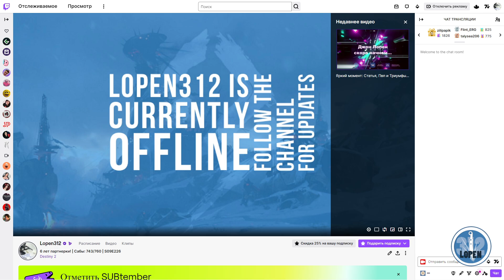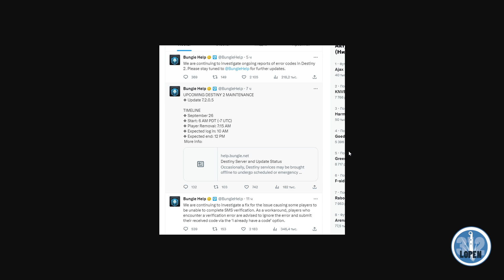Destiny 2 | Профилактика, отключение серверов, смс верификация и 6 годовщина партнерки на твиче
Реклама. ООО "ДЕЛИВЕРИ КЛАБ", ИНН 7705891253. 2Vtzqvak13t